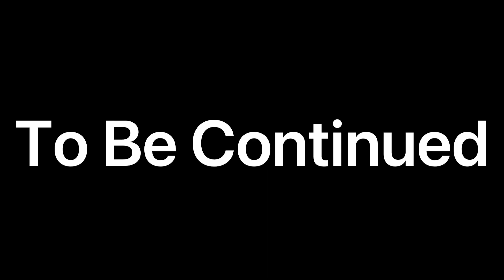Just Before Project IGNITE was Activated Part 1 - A Symphogear Shorts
Symphogear Belongs To KADOKAWA